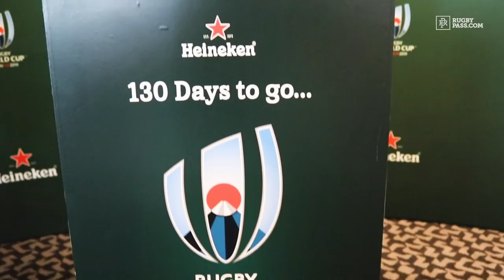John Barclay "You're an idiot if you don't plan".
John Barclay sat down with RugbyPass, Heineken and the Webb Ellis trophy to discuss Scotland's ambitions in the tournament in September, a potential blueprint to beat Ireland, social media in rugby, his plans after retirement and a potential move abroad before finishing his career.

With 130 days to go, HEINEKEN Ireland today kick-started the countdown to the most anticipated sporting event of the year, Rugby World Cup 2019™, Japan. An official worldwide partner once again to Rugby World Cup, Heineken® welcomed one of the most iconic trophies, the Webb Ellis Cup, to Dublin where Ireland’s Peter O’Mahony and Scotland’s John Barclay came together to discuss their upcoming battles as they face each other in Pool A at this year’s tournament.